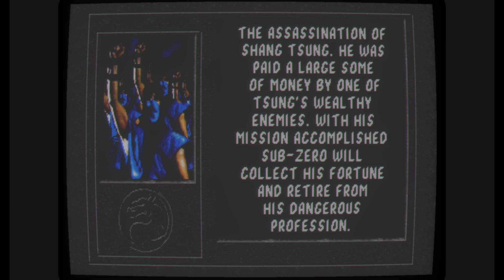Mortal Kombat 1 (Classic Arcade) Playtrough (Sub-Zero)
MAME EMULATED